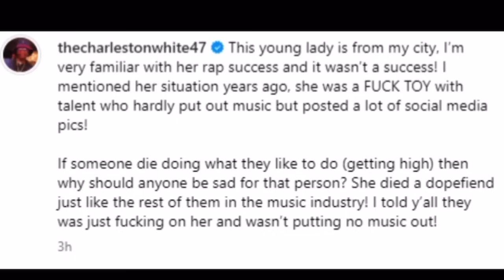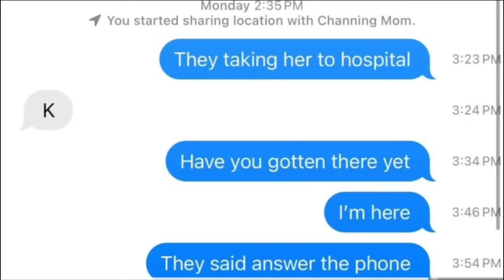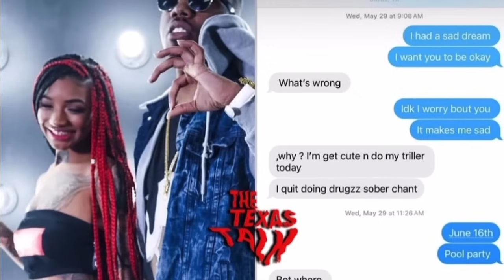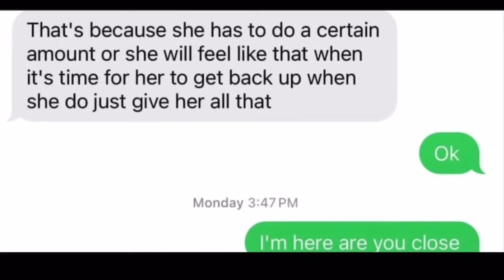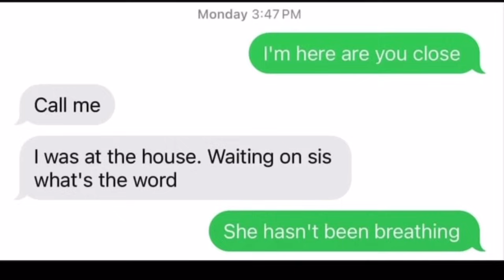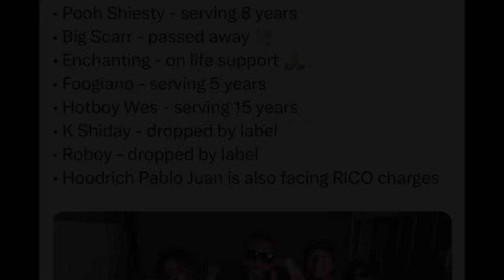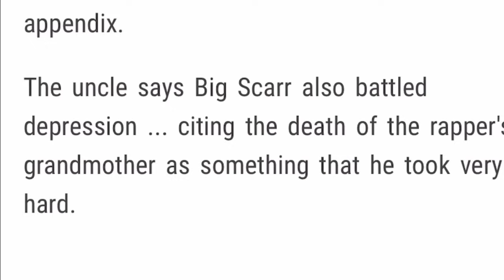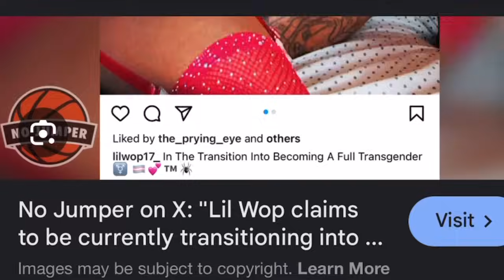Luv Enchanting And The Curse Of 1017